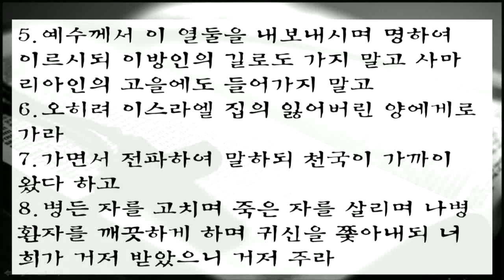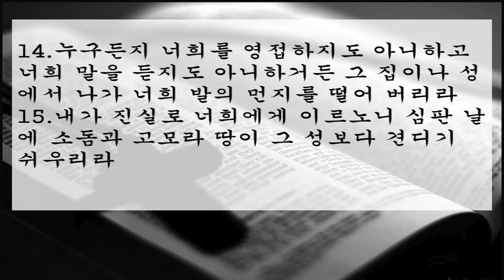위대한 말씀(36) | 거저 주라 | 마태복음 10장 5~15절 | 이찬규 목사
거저 주라 (마태복음 10장 5~15절)
2014년 8월 27일